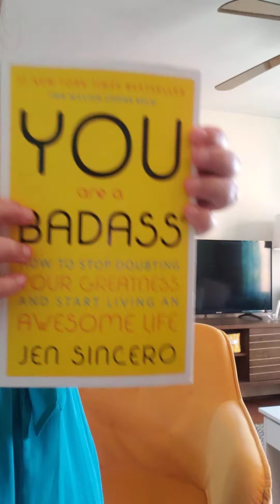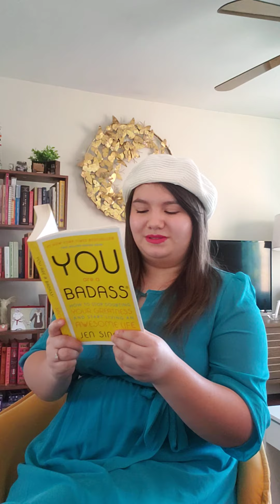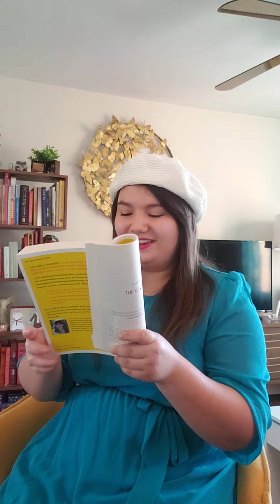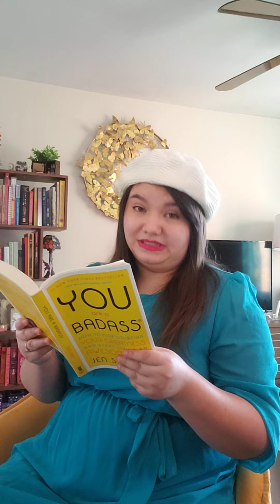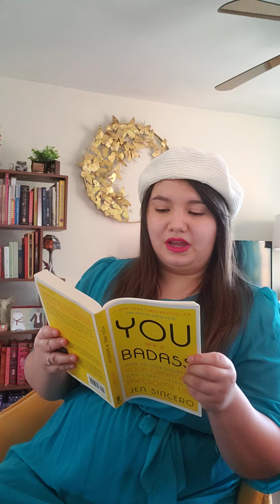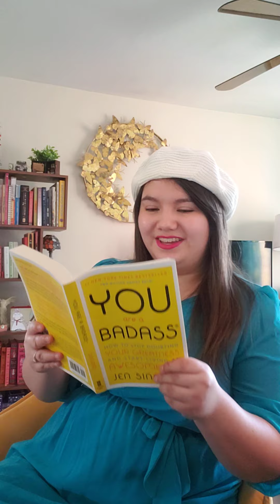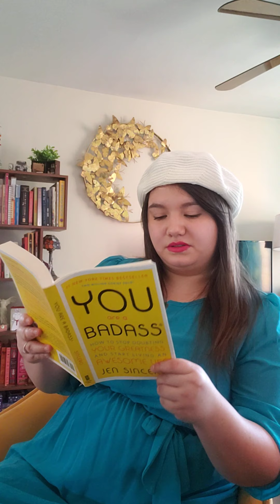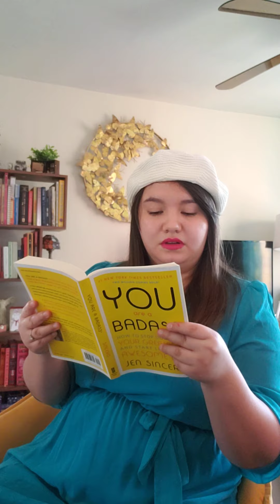Reading Time from a Self Help Book: Chapter Two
Hello fellow bookworms of the internet, I am back narrating from "You are a Badass" by Jen Sincero. I will be reading the second chapter of this fantastic novel. Sit back and let's read.

 📖📚BOOK DETAILS📚📖

TITLE: You Are A Badass
AUTHOR: Jen Sincero
PUBLISHED BY: Running Press Adult
DATE PUBLISHED: 1st edition (April 23, 2013)